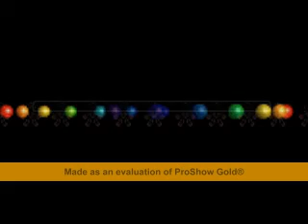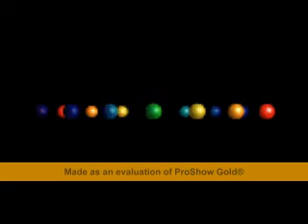Erofex - Construction Waves.mp3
V.A Psycho Talent Freak Show